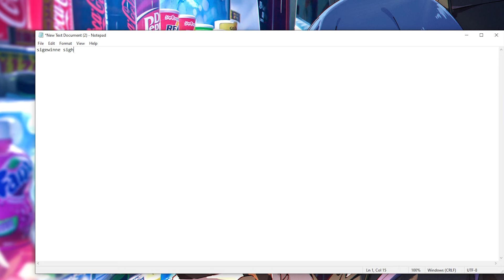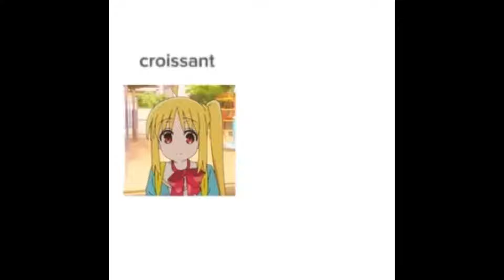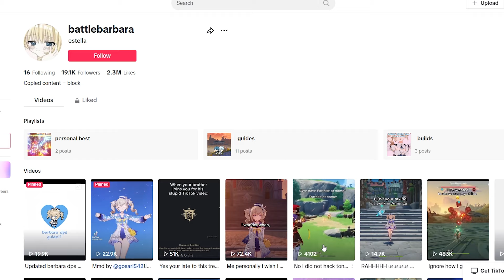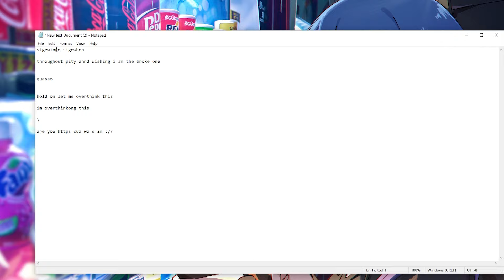Reading Genshin Signatures Till I Find One Good Enough To Steal~~~~~~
fun

genhsin impact

my upload schedule is zzz

so when did my star rail vid hit 100k thats huge lmao
im sorry
idk what for but i just feel sorry rn~

lessthan3